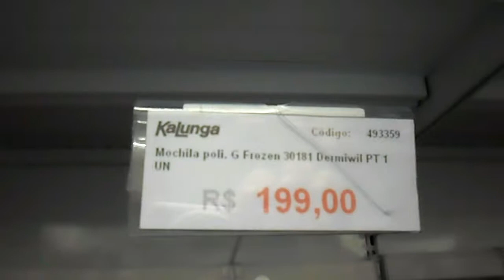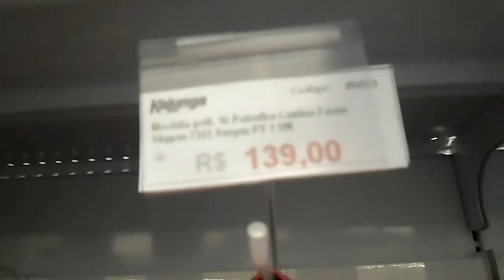school backpacks for girls and boys - Schoolbag - back to class